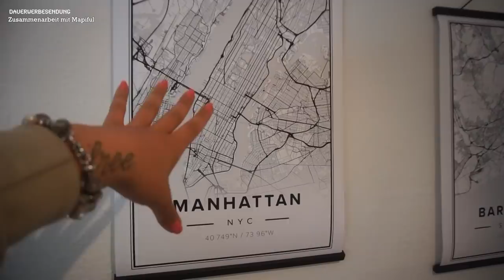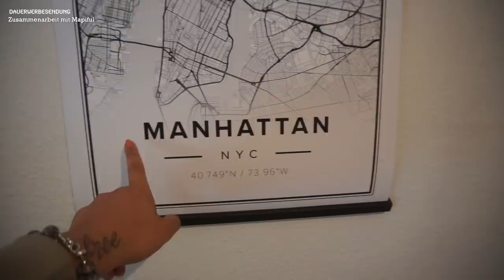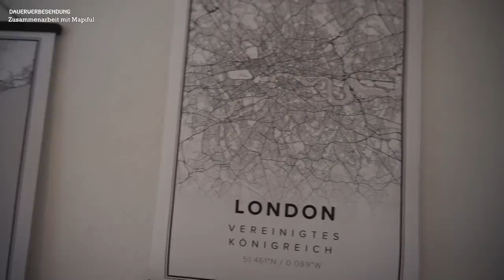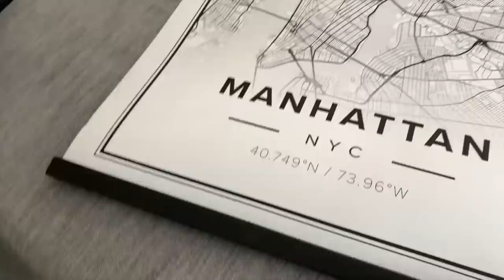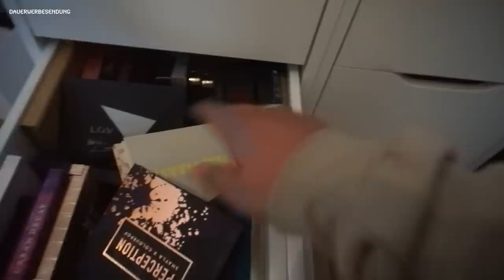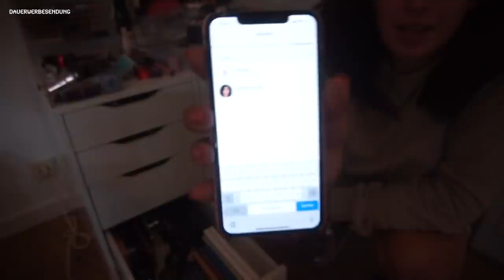😱 Lidschatten Paletten AUSSORTIEREN EXTREME 🔥Jolina Mennen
SNAPCHAT » jolinamennen

💸 MUST HAVES
Schmink Licht »

📹 EQUIPMENT
Video Kamera »
Selfie & Vlog Kamera »

Dieses Video ist in Zusammenarbeit / Werbung mit Mapiful entstanden. Die vertretene Meinung ist wie immer zu 100% meine eigene!